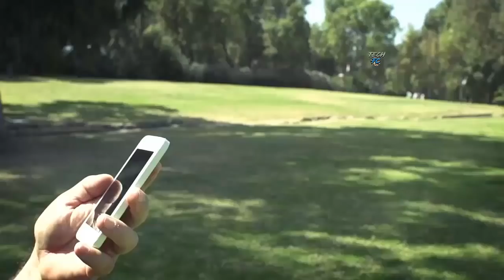10 Cool & Crazy Products On Amazon | Gadgets Under Rs100, Rs200, Rs500, Rs1000, Lakh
Are you the type of human who loves to be first in line for the latest gadgets or have to have the newest tech? Well, then this list of 10 of the coolest gadgets out right now has all the gadgets and gizmos you got to have
if you’re like any of us over here, you crave to know what the latest and greatest gadgets are, so you can be the first to show them off to your friends. Technologies have evolved so fast over the past few years and it’s only going to continue to evolve faster. What’s that mean? More cool, cutting-edge gadgets to play with — woohoo!
That’s why we put together a list of the 10 cool & Crazy Gadgets for guys who love their gadgets down below.
10 Cool & Crazy Products On Amazon | Gadgets Under Rs100, Rs200, Rs500, Rs1000, Lakh
You Can also Buy These Gadgets From Amazon India.

Thanks friends